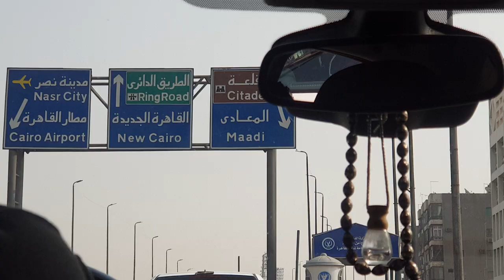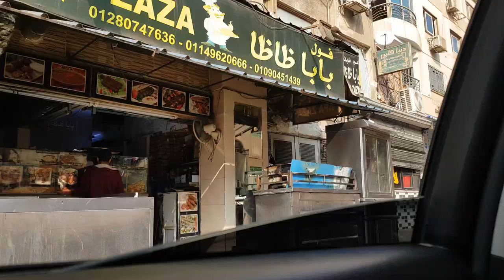This is Cairo Egypt!🤩🏜🤩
This will amaze you for sure because you can see the ancient designs and arts everywhere.😍